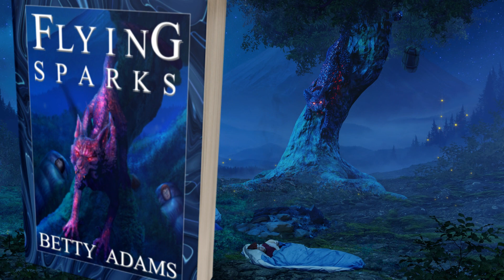Flying Sparks - Trees Walk, Mountains Dance, and Stars Sing of War - Book Trailer - Science Fantasy